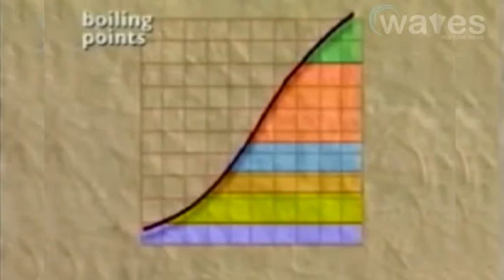Oil and gas supplies growing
The nation's crude oil and gasoline supplies increased last week as refinery capacity rose, the Energy Department said Wednesday. ATP Oil & Gas has completed the drilling phase of a deep-water well in the Gulf of Mexico, marking another milestone in the slow resumption of work in the Gulf.